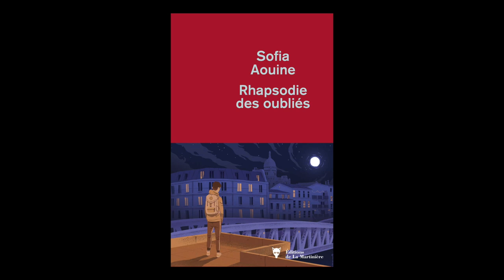Sofia Aouine - Rhapsodie des oubliés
Sofia Aouine vous présente son ouvrage "Rhapsodie des oubliés" aux éditions La Martinière.